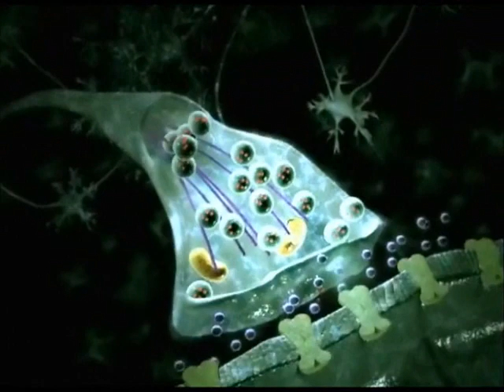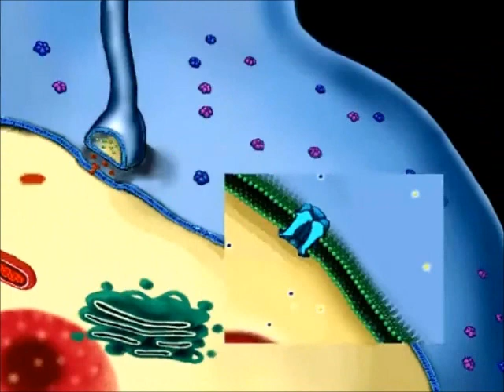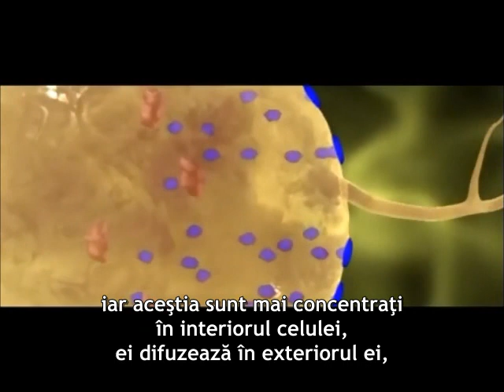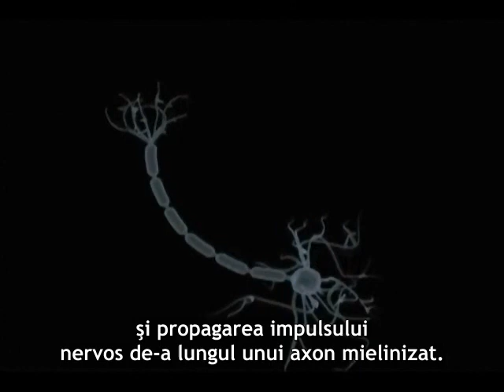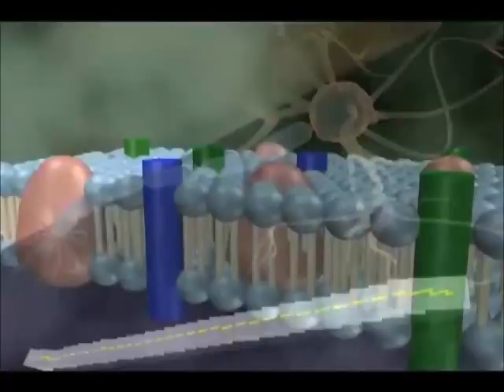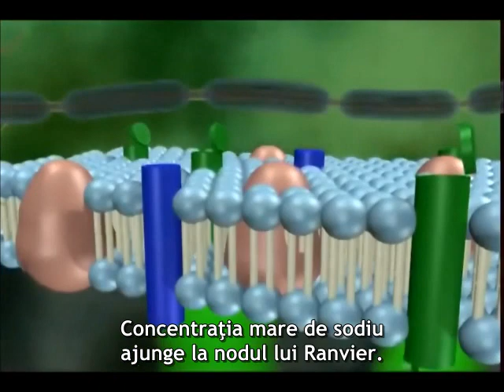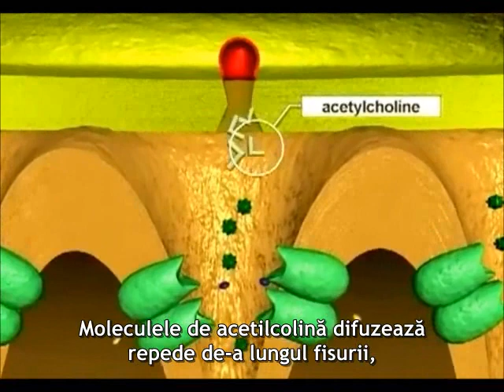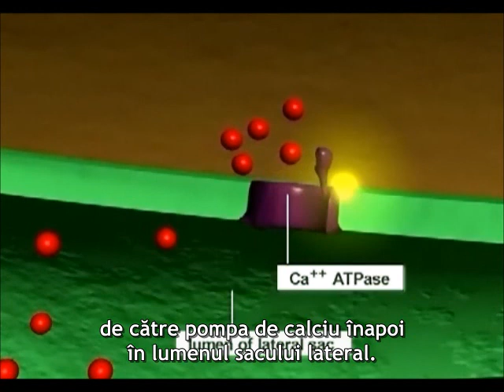Neuronul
Potentialul de repaus
Prag
Portentialul de actiune
Sinapsa
Celula Schwann